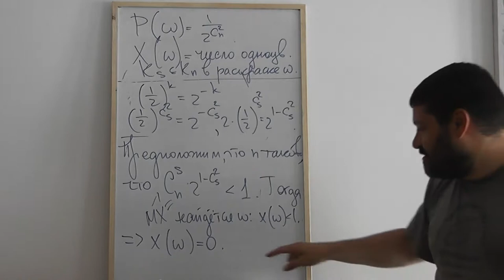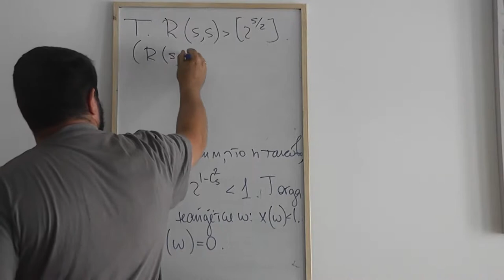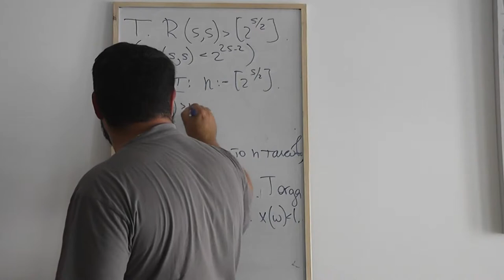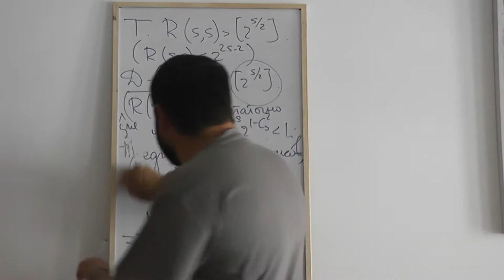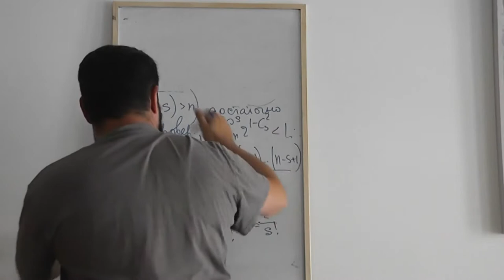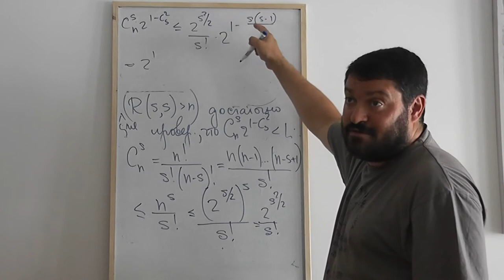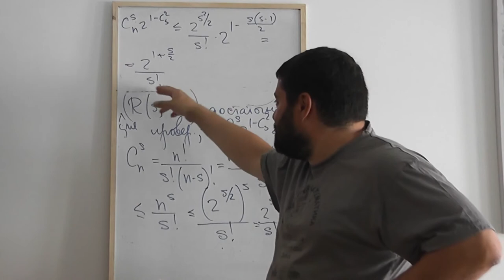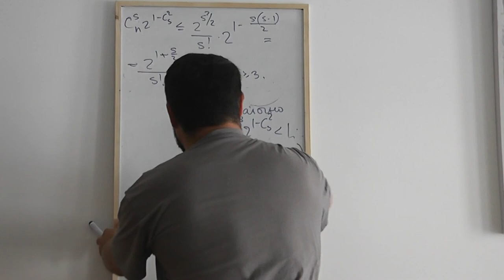75 Завершение доказательства оценки сверху